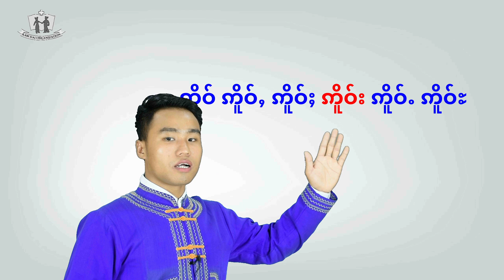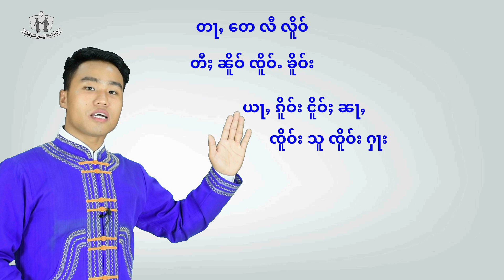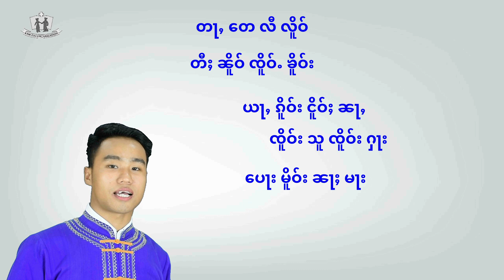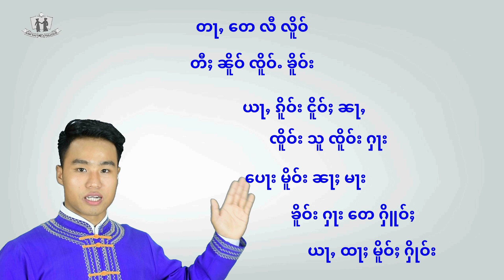Shan Language Program လၢႆးၵၢၼ်သွၼ်လိၵ်ႈတႆး မႄႈၵပ်းငဝ်ႈ ဢိူဝ်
မႃးဢွၼ်ၵၼ်ႁဵၼ်းလိၵ်ႈတႆး ႁႂ်ႈၸဵဝ်းမေႃဝႆး တႃႇလုၵ်ႈလၢၼ်တႆးသိုပ်ႇပဵၼ်တႆးၶႃႈ။